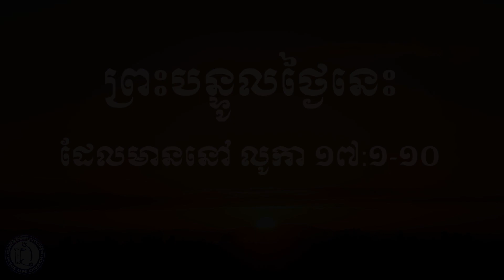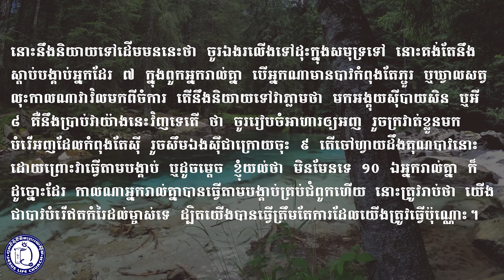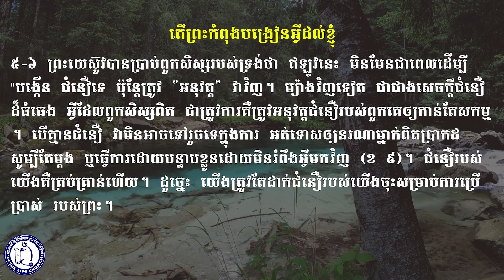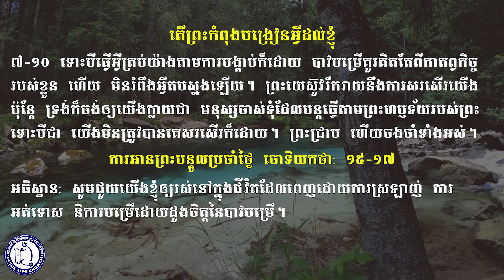ព្រះបន្ទូលថ្ងៃនេះ​ លូកា ១៧:១-១០ | 21 Feb 2022